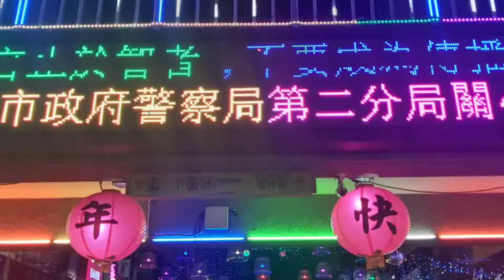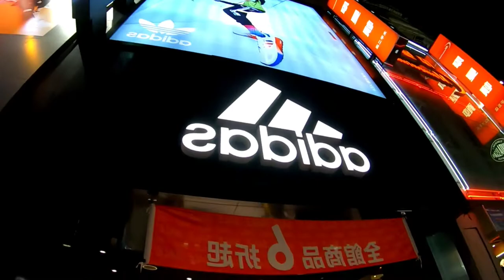TAICHUNG ICONG CE 2020JALAN"MALAM//STREET WAY NIGHT BEAUTIFUL NIGHT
TAICHUNG ICONG CE 2020JALAN"MALAM//STREET WAY NIGHT BEAUTIFUL NIGHT bagi kalian BMI Taiwan yg pgn liat megah nya Icong ce bisa simak video diatas.untuk rute sangat gampang dari taman taichung tinggal lurus aja bila lewat selatan.bila lewat dari pintu utara sama lurus parkiran belok kiri...

Taichung City
STREET WAY NIGHT

taichung city,
taichung 4k,
taichung blog,
taichung. the heart of taiwan,
taichung’s vlog,
taichung skyline,
taichung travel,
taichung bank,
rainbow village taichung,
dj exo taichung taki taki
taichung fengjia night market
taichung bread,
taichung beach,
taichung blue,
taichung city drone,
taichung club,
taichung cinematic,
taichung cafe,
taichung condo,
victor taichung cnc,
xinshe castle taichung,
taichung drone,
taichung driving,
taichung drive,
taichung disco,
diy taichung,
daan beach taichung,
dj exo taichung,
dj l6 taichung,
taichung english conversation meetup,
taichung expedia,
exo diskotik taichung,
exo taichung lantai 6,
exo l6 taichung,
exo taichung,
taichung food,
taichung futuro,
taichung flower farm,
taichung futuro live,
taichung futuro fc,
taichung food must eat,
taichung fc,
taichung girls' senior high school,
taichung gogoro 1/2,
taichung travel guide,
gaomei wetlands taichung,
lady gaga taichung,
g club taichung,
gumala sa taichung maple garden,
pantai gaomei taichung,
taichung history,
taichung hotel,
taichung high school,
taichung hiking,
taichung house,
heart touching song,
hard touching song,
taichung international fellowship,
taichung bank international volleyball,
taichung jazz festival,
taipei ke taichung berapa jam,
jembatan kaca taichung,
jadwal sholat taichung taiwan 2019,
taichung ktv,
taichung ke taipei,
spyderco taichung knives,
kuliah di taichung,
kota taichung taiwan,
kota taichung,
carton king taichung taiwan,
taichung lihpao water park,
taichung lantai 6,
taichung lantern festival 2020,
taichung living,
taichung lantern festival,
taipower vs taicheng live,
dj taichung lantai 7,
i taichung,
taichung mrt,
taichung mina,
taichung milk bread,
taichung meco,
taichung mountain,
taichung market,
taichung mosque,
taiwan taichung mission,
taichung nightclub,
taichung night view,
taichung night market,
taichung nightlife,
taiwan taichung night market,
taichung taiwan nightlife,
meco taichung new address,
national taichung theater,
taichung outlet mall,
taichung opera house toyo ito,
taichung outlet,
taichung or taipei,
taichung opera house construction,
taichung opera house,
thai ok taichung,
taichung power plant,
taichung park,
taichung port,
taichung pronunciation,
taichung theme park,
meco taichung passport renewal,
suasana piramid taichung,
polymer taichung,
taichung quarantine hotel,
taichung restaurant,
taichung rainbow village,
taichung railway station,
taichung roller coaster,
taichung ria sw,
summit resort taichung,
rock in taichung,
taichung station,
taichung skyscrapers,
taichung street food,
taichung snow lion,
taichung sun moon lake,
taichung square,
taichung snow lion of peace,
taichung taiwan,
taichung the heart,
taichung taiwan 4k,
taichung tour,
taichung taiwan tourist spot,
taichung taiwan vlog,
taichung university,
national taichung university,
providence university taichung,
udin taichung formosa,
udin taichung,
taipei to taichung,
rainbow village taichung,
taichung blue whale video,
taichung walker,
taichung walking,
taichung weather,
wuling farm taichung,
wetland taichung,
taichung blue whale (w),
taichung xinshe castle,
taichung xitun,
xitun district taichung,
xcube taichung,
yugyugan taichung,
wen yuan taichung,
yyz taichung,
youtuber taichung,
18tc taichung,
18 taichung,
rock in taichung 2020,
exo taichung 2020,
lantai 6 taichung 2020,
dj exo taichung 2020,
dj l6 taichung 2020,
l6 taichung 2020,
2020搖滾台中rock in taichung,